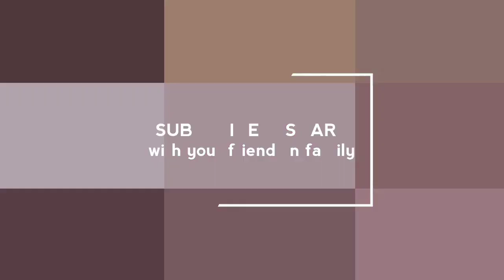स्वराज्याचा छावा | जयंतीदिनी मुजरा धाकलं धनी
बालसिनेकलाकार... ३५० हून अधिक पारितोषिक विजेती.. शिवानी ज्योती रामभाऊ सुर्यवंशी आज छत्रपती संभाजी महाराजांच्या जयंतीनिमित्त हा खास एपिसोड आपल्यासमोर सादर करत आहे. सर्व शिवशंभू प्रेमींना स्वराज्याचे दुसरे छत्रपती संभाजी महाराजांच्या जयंतीनिमित्त खूप-खूप शुभेच्छा..!! 🙏🙏